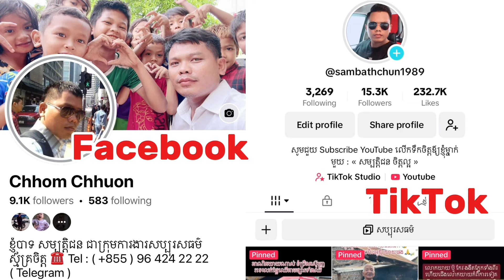#1339 ដោះស្រាយកង្វល់ជូនលោកយាយ ទី វណ្ណា ក្រោយសាងសង់ផ្ទះរួចរាល់ជាស្ថាពរ